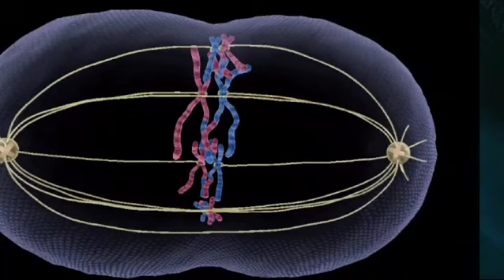क्या सच में दुनिया में नहीं पैदा होंगे लड़के